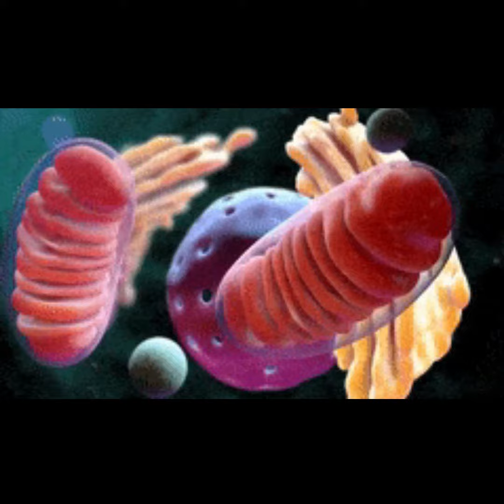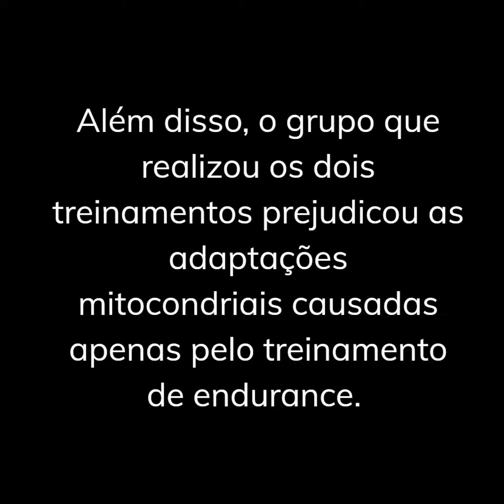Treinamento de Força versus Treinamento de Endurance